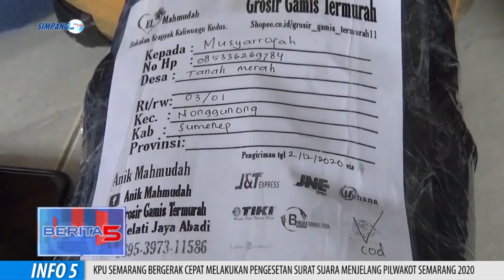Pasutri Penyandang Disabilitas Penyedia Lapangan Kerja di Tengah Pandemi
Suami Istri Penyandang Disabilitas Ini Patut Di Jadikan Inspirasi Di Hari Disabilitas Nasional Kali Ini. Meski Memiliki Keterbatasan Fisik, Mantan Loper Koran Beserta Istri, Mampu Membuka Lapangan Pekerjaan Di Tengah Pandemi.